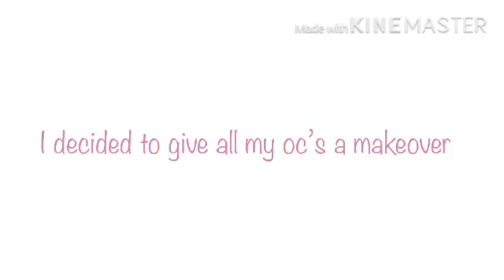Giving all my oc’s’ a makeover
I hope you like them new oc’s’